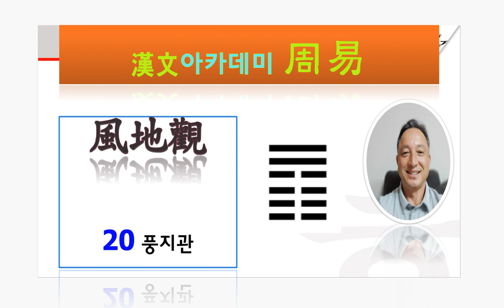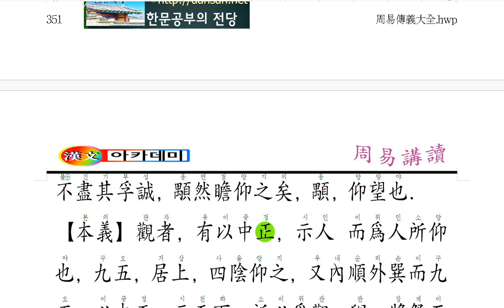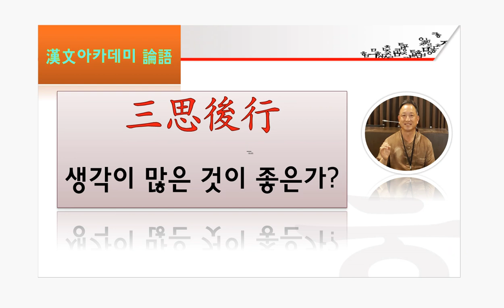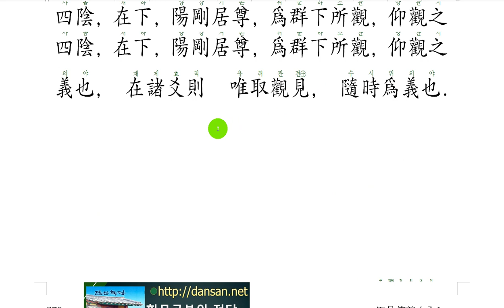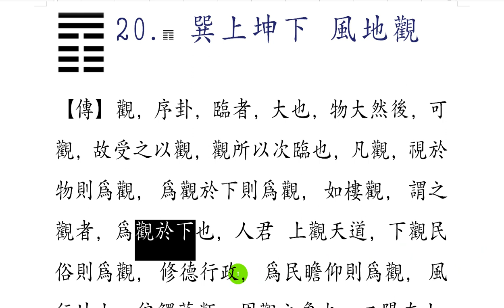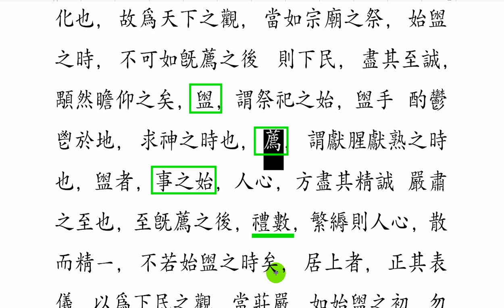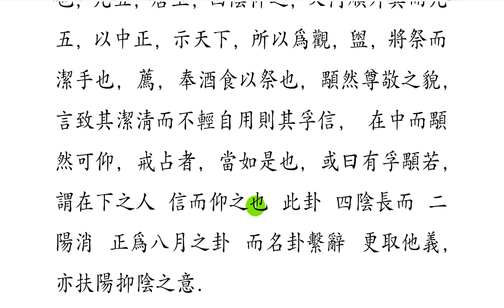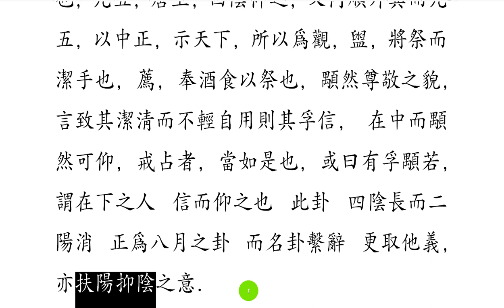주역 강독 : 20 풍지관 283p 初六, 童觀이니 小人은 无咎오 君子는 吝이니라.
[보는 시각을 넓혀라.
그 크기에 따라 소인과 대인이 구분되니!]